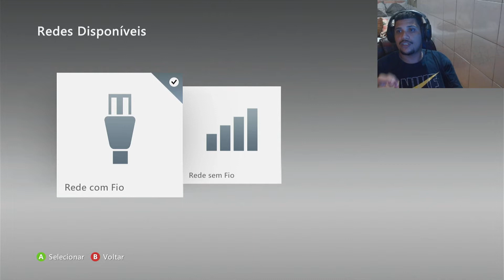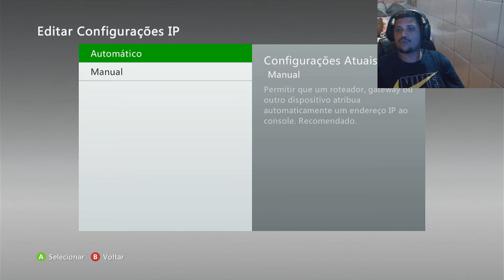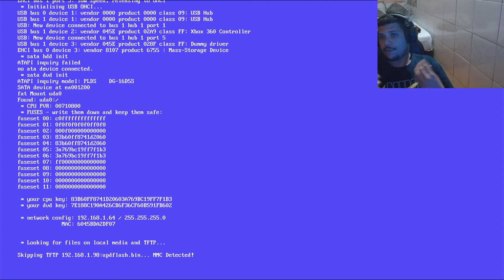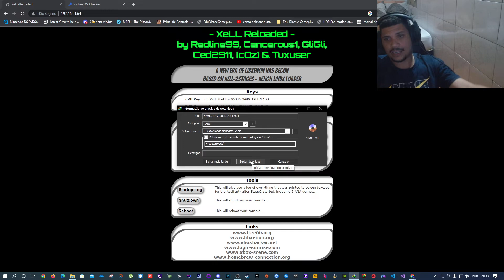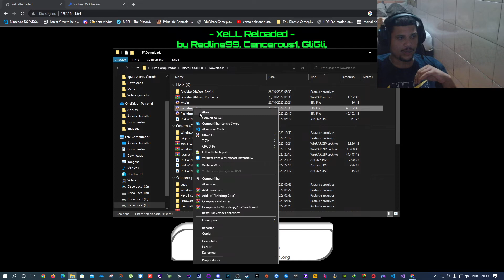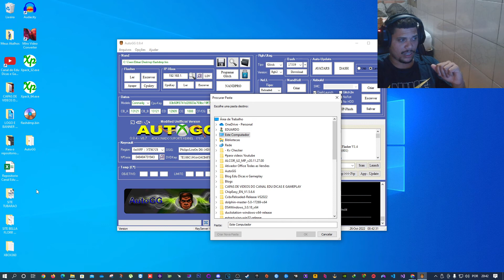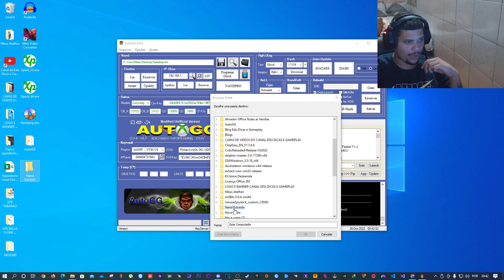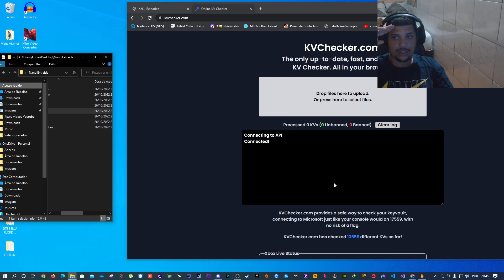Como usar a KV.bin que esta gravada na Nand do seu Xbox 360 RGH para Utilizar em Servidores Furtivos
Mega Senha para extrair = Demon

TubeBuddy as melhores ferramentas para youtubes
Convite EncurtaNet para encurtar links e ganhar Dinheiro com isso.

MEU SETUP:
Sistema operacional: Windows 10 pro
Placa mãe: Asus P8H61 LX2 R2.0
Placa de vídeo: GTX1050ti SC 4GB (Evga)
Processador: Intel® i7-2600 CPU @ 3.40 GHz / 3.80 GHz
Fonte: Cooler Master 460w
Monitor: Philips 21,5 LED FULL HD (1920x1080)
Monitor: Samsung 21.5 LED HD (1680x1050)
Ssd: 240GB multilaser